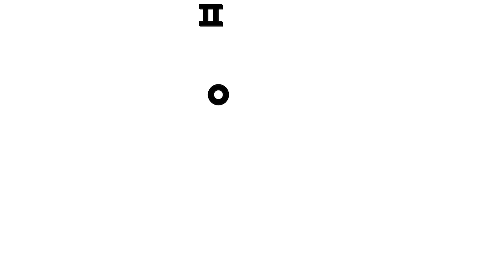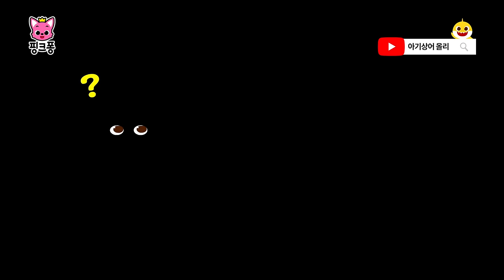[TV📺] 핑크퐁 상어가족 숨바꼭질 몰아보기 | 꼭꼭 숨어라 어디어디 숨었나 🧐 | +모음집 | 놀이친구 | 아기상어랑 숨바꼭질해요 | 핑크퐁! 인기동요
사라진 상어가족을 찾아요! 아기상어라 재미있는 숨바꼭질 놀이해요

☆영상 순서
00:00:00 놀이공원에서 사라진 상어가족 숨바꼭질
00:10:05 상어가족 공룡 테마파크 숨바꼭질
00:20:12 작아진 상어가족의 숨바꼭질
00:30:20 사라진 산타 상어가족 숨바꼭질
00:40:10 상어가족 마법 지도 숨바꼭질